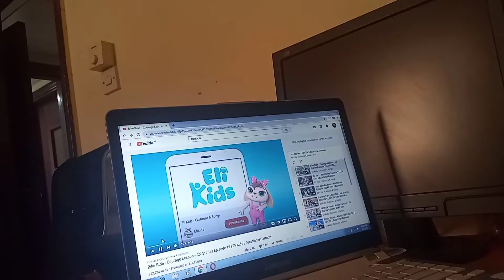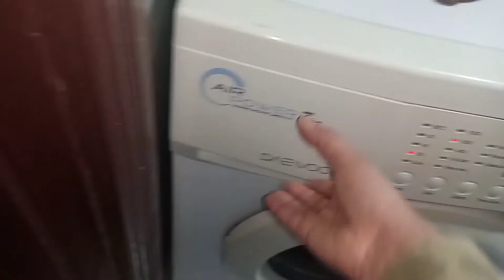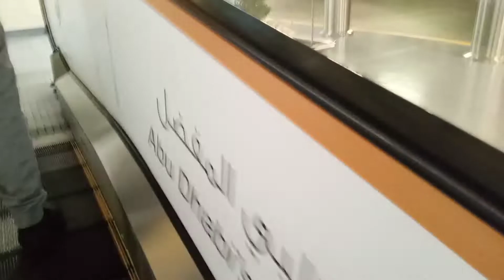A Day In My Life||എന്റെ ഒരു ദിവസം ഇങ്ങനെ ആണ് || ഞാൻ എന്താ ഇങ്ങനെ || Sajna's World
my first day in my life